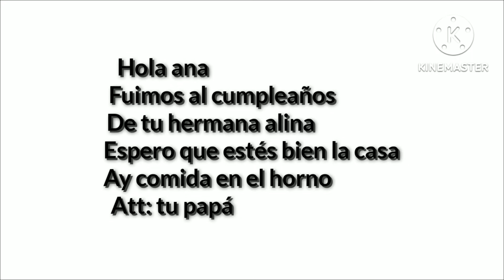mi muñeca de cristal | el pasado oscuro de ana | GL | El show de cuphead | Favianatutas | parte 1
hola chicos y chicas ustedes me pidieron que haga una mini película sobre mi pasaron oscuro pero con una serie animada